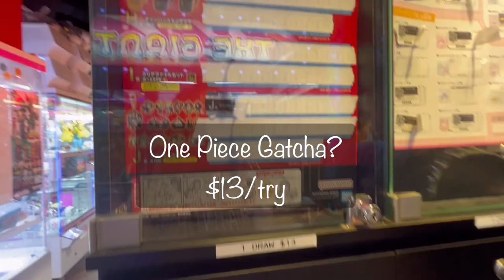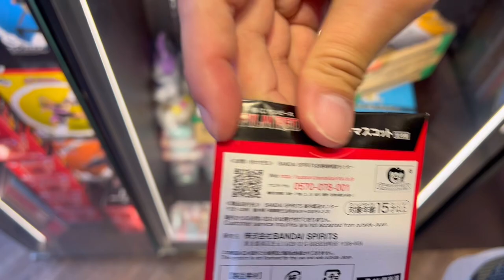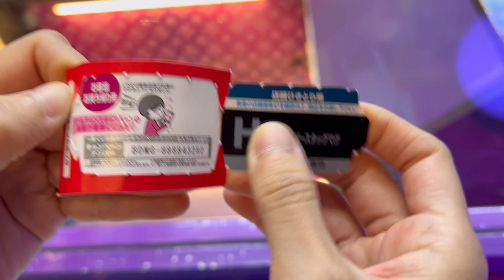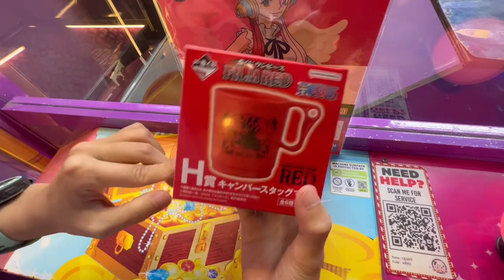One Piece Kuji prize Surprise - Cow Play Cow Moo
Hello its me, Dino.
Welcome to DinoClawSg! :)

Thank you for supporting my channel and growing together with me ^_^

Cow Play Cow Moo (CPCM) Arcade at Suntec City Singapore. I tried mystery surprise from CPCM and i am amazed by what i got. Watch the video to find out more!